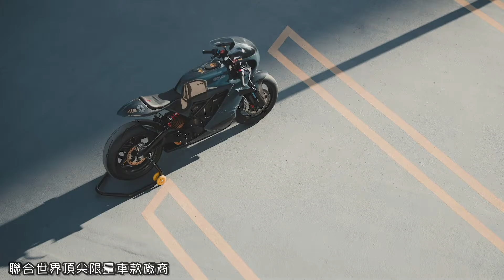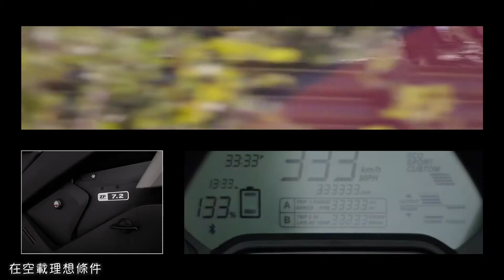繞不開的ZERO電動機車2021全新改款 一起來看看電動二輪機車代表品牌作品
hello大家好！
歡迎收看 PH7
本系列是致力於 為大家介紹和分享所有
和機械有關的 有趣的新聞和信息
希望大家能喜歡
自2006年以來
一直在設計 製造和發展電動機車
並作為唯一將全線產品
成功推向市場的公司
Zero Motorcycles
是機車電動化領域的絕對領導者
而這一合作夥伴關係
將使Polaris擁有其
超過14年的無與倫比的
經驗和知識產權
今天我們就來通過對Zero品牌
到目前為止
全新發佈的2021年車款
一起簡單了解一下
電動機車發展至今的代表性成果

Photo by Sid Verma on Unsplash

Photo by Graham Klingler on Unsplash

Photo by Ryo Chiba on Unsplash

Photo by Adrian Trinkaus on Unsplash

Photo by Jeff Nissen on Unsplash
Hello大家好
歡迎收看PH7
在正式進入今天的主題之前
先來看這樣一則消息
2020年9月29日
北極星Polaris
與Zero Motorcycles
簽署了合作協議
革命性的合作夥伴關係
將Polaris的行業領導地位
與Zero在電力傳動系統的
成熟技術相結合
合作成果的首批車款
將於2021年底揭曉
憑藉Polaris的規模
和覆蓋廣泛的產品陣容
這一戰略合作夥伴關係將成為
Zero公司創建以來
規模最大的合作
根據這份為期10年的獨家協議
Polaris將有權限使用
Zero的電力動力總成技術
及其到目前為止開發的
所有硬件和軟件
來進行針對電動“越野機車”和
“雪地機車”兩個專項領域的研發
自2006年以來
Zero Motorcycles
將使Polaris擁有其
經驗和知識產權
到目前為止
首先來看Zero與Deus
聯手打造的限量車款
2021 Zero SR/S Deus X
這款基於Zero SR/F車型
聯合世界頂尖限量車款廠商
Deux ex Machina
經由其聯合創始人
兼美國地區機車總監
Michael“Woolie”WOOLAWAY
全程傾力設計 手工打造
外形上選擇了
走新復古路線的Deus X
同時也整合了市面上
最頂尖的技術和套件
例如它只有三個拼裝部分
而僅僅通過四個螺栓
就整合在一起的精美整流罩
就是特別借助
洛克希德·馬丁Lockheed Martin公司
航空工程師的協助完成的
其材質更是採用了號稱
目前人類所擁有的
最輕盈最堅固的
蜂窩式碳纖維網“Honeycomb”GRAPHENE
交由Taylor Made Racing的
Paul Taylor親自製作
在使騎乘姿勢變的更舒適的同時
神似“曼島”或早期Daytona車型的設計
最終反而比原車的仿賽設計更具效率
繼續順著外觀來看
藝術家格倫在零重力下
手工吹制的擋風玻璃
Saddlemen公司製造的坐墊和油箱墊
採用了兩款美國高壓電通用警示符號
目的是強調它強大電力驅動的特殊身分
而仿照保時捷競賽Porsche Racing的定風翼
不僅增加了強烈的視覺效果
同時也為高速行駛的情況
提供了強大穩定的附加下壓力
再來看同樣為外觀添彩的細節配置
頂尖英國品牌DYMAG
提供的全碳纖維輪框
倍耐力提供的
紅惡魔三代Diablo Rosso III輪胎
Showa專門為這款車
傾力獨家打造的一套特製避震系統
制動系統則是採用
西班牙頂尖J-Juan品牌
這裡值得一提的亮點就是
為了更凸顯Zero電動機車
無離合無齒輪的革命性變革
Woolie甚至通過採用J-Juan的
“左手拇指點剎後制動系統”
從而徹底解放了左右腳踏
以至於全車唯一還保留的“凸出”結構
可能就是右手的前制動拉桿了
電控方面
Deus X由頂尖Boche MSC電腦
統一整合所有機械電子輔助
ABS 巡跡系統 牽引力控制 扭力控制
乃至賽道用車配備的六軸動態控制
再加上Zero更趨成熟強大的
Cypher III系統來統籌協調
這款訂製機車甚至集成了
騎行模式切換/自定義 定速巡航
加熱手把(選配) 實時騎行數據顯示
騎乘數據統計 遠程定位
遠程充電控制等等強大的功能
將於2021年2月正式開啟訂購發售的
這款Zero SR/S Deux X
基礎售價目前還是未知數
但是它一經發佈
就在車界引起一系列連鎖反應
看似是又一件奢華精緻的工藝品
其實更有象徵意義的是
它真正宣示了機車市場
在未來不可逆轉的電動化趨勢
接著來看Deus X這款車的
市售量產原型Zero SR/S
以及它的雙生街車車款 SR/F
在動力上一直處於
電動機車頂尖水準的Zero
在整車設計造型和機械整合方面
始終面臨不少的冷嘲熱諷甚至於詬病
但這同時也可能就是
一直在不斷驅使他們進步的動力之一
體現在這款2021 SR/S上
最直接的就是針對騎乘反饋的不斷升級
更低的腳踏與握把 更寬大的座椅
相信將會帶來更舒適的騎乘體驗
動力方面採用了旗下最高效的電池型號
ZF14.4 鋰電池 以及 專利 鋁製熱傳導箱
搭配上Zero原創選配Power Tank技術時
將會為機車提供理論上
最高可達321km的續航能力
而Z-Force 75-10型發動機
搭配同樣是行業頂尖的
“永磁無刷帶動式空冷技術”
將能在5000rpm時提供最高
190Nm的扭矩 110匹馬力
以及82kW的功率
尾速則可以達到 200km/h
最重要的充電部分
預載的智能快充系統
為3/6/9/12kW的不同電源
分別預設了最佳適配方案
其中的最優充電模式
可保證在短短一小時之內
就能夠充滿驚人的95%電池容量
整體充電效率
比之前的版本提高了足足6倍
同樣的Bosch MSC電腦
全新升級的Cypher III操作系統
搭配Dash模塊和
5”TFT全彩液晶顯示屏幕
儘管是市售量產車型
但這款SR/S的電控電子輔助
同樣可以用“軍火庫”來形容
而對於旗下中間級距的SR
以及入門級距的S兩款車型
更為輕盈的車體
也同樣裝載了不俗的配置
同為Bosch品牌的第九代GEN 9處理電腦
與旗艦車款同等級的碳纖維皮帶傳動
以及貫穿Zero全系列的
Showa倒立式前叉 單槍後懸吊
J-Juan制動系統以及
倍耐力二代紅惡魔Diablo Rosso II輪胎
而 發動機與電池的型號
則是相應的下調了功率與容量
但如果搭載選配電池套件
快速充電的效能
則會與旗艦車款同樣出色
類似的降階配置策略
也同樣應用在FXS
與FX兩款林道車款上面
外型乍看起來非常類似的這兩款車
可以比較直觀的
通過不同輪胎的搭配來進行區分
搭載倍耐力蠍子
Scorpion MT 90類巧克力胎的
是更勝任複雜林路環境的傳統滑胎車
而搭載與上面幾款車相同的
二代紅惡魔輪胎的
則是在歐美市場備受歡迎
更適用於城區道路的車款
除去軸距 座高
以及前懸吊衝程的些許不同外
兩款車的差別並不算很明顯
在這個細分市場不
得不提到的一點就是
相較於其他類別追求的
高功率或高馬力
這個領域其實更強調的
是引擎與動力輸出的爆發力
再加上近年來
其不斷從“高不可攀”的極限運動定位
向更親民的玩樂性質的靠攏
以及傳統大單缸難以迴避的環保短板
一切的一切都讓這個類別成了
電動機車最被看好的市場之一
開頭提到的Zero與Polaris的合作達成
就是強有力的佐證
接下來要介紹的就是
電動機車不被看好
號稱熱力學動力機車
最後的堡壘之一的
長途多功能車款
在這個類別 Zero旗下的DS DSR
以及全新推出的DSR Black Forest版本
都帶來了可圈可點的表現
最高配備下
最快三小時充滿的電池
在空載理想條件
能提供高達328km的運轉
這不得不說
已經是一個非常驚人的數字
不過 結合電池電控的先天特質
和短時間並不樂觀的
野外電站普及進度
以及長途穿越路線的特殊性
這樣的綜合效果
還不能使其做到脫穎而出
更不用說
考慮更具挑戰性的道路狀況
極端駕駛操控需要
就連雙離合DCT
都還尚處在磨合階段
類似Zero技術
無離合式電力動力輸出的車款
目前不得不說
仍舊是比較尷尬的一種存在